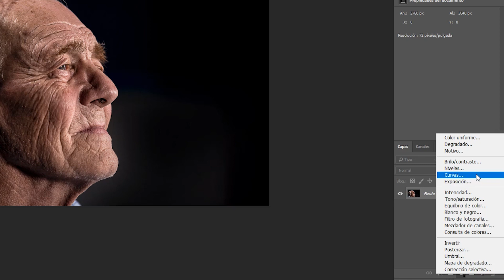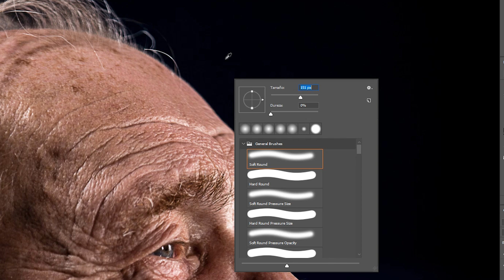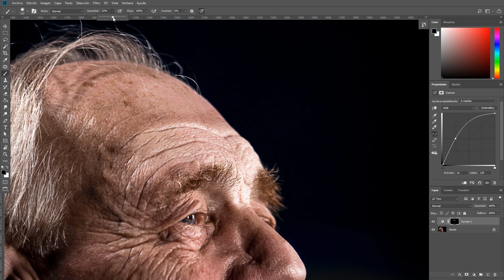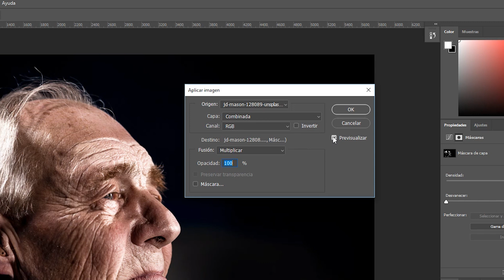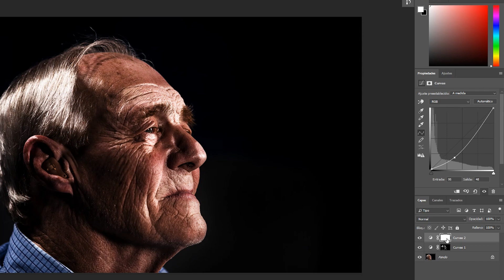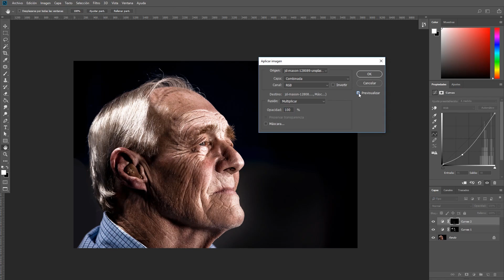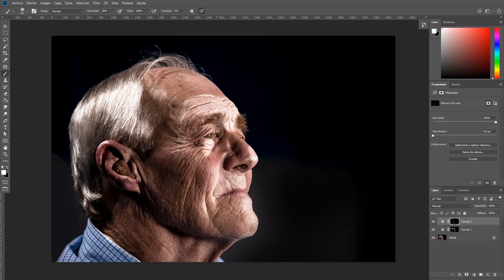¿Qué es y cómo hacer DODGE and BURN fácil y de forma no destructiva?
En este video muestro qué es y cómo aplicar el efecto de Dodge and Burn a una imagen. Utilizaremos un método no destructivo y fácil de aplicar que nos permite hacer ajustes en cualquier momento y tener total control sobre los resultados.

📹 Contenido:
00:00 - ¿Qué es Dodge and Burn?
01:52 - Comienza el trabajo en Photoshop
02:07 - Iniciando la sobreexposición de iluminaciones
05:20 - Aplicando imagen
08:48 - Despedida

📄 ¿Prefieres leer? ¡Mira el tutorial en mi blog!

VisualBit Studio es un proyecto donde comparto todo lo que sé y sobre todo lo que voy aprendiendo sobre el uso de Photoshop. El objetivo principal es ayudar a fotógrafos, diseñadores, artistas gráficos, publicistas, ilustradores y todos aquellos apasionados por la imagen y la comunicación visual a mejorar sus habilidades y aportar al desarrollo de sus carreras, al mismo tiempo que yo también mejoro mis habilidades.

Si quieres saber más, entra a espero tu visita :)